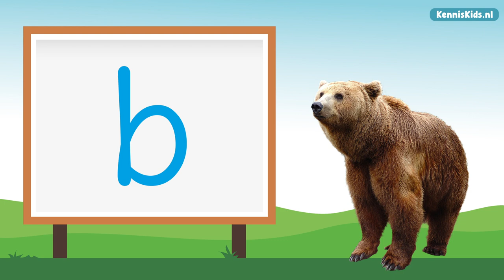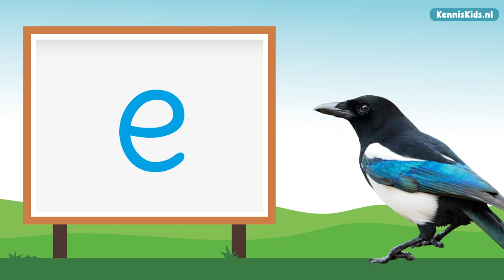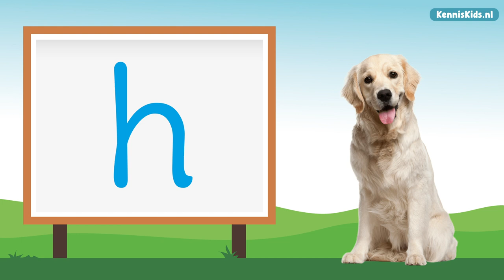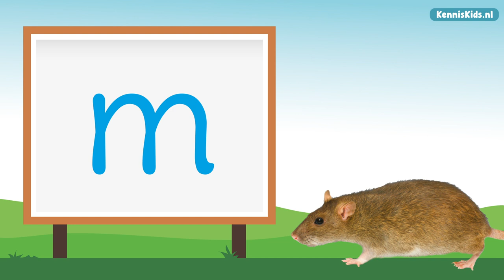Alfabet leren Nederlands 🅰️🅱️ Het abc leren voor peuters en kleuters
Alfabet leren Nederlands 🅰️🅱️ Het abc leren voor peuters en kleuters. In dit filmpje leren de kinderen de 26 letters van het Nederlandse alfabet. De letters worden fonetisch uitgesproken. Hierdoor kunnen de kinderen veel sneller een letter herkennen en oefenen. Dit helpt de kinderen wanneer ze de letters van het alfabet tegenkomen bij het lezen van de eerste woordjes.

De klank (ah) wordt gekoppeld aan het teken (a). Daarna wordt er bij elke letter een voorbeeld woord genoemd (antilope).

Dit filmpje helpt uw kind alvast op weg om de letters te leren. Ook is het leuk om dit filmpje op school te laten zien en te oefenen. Bijvoorbeeld in groep 1, groep 2 of groep 3!

Kennis Kids maakt educatieve kinderfilmpjes voor peuters en kleuters. Deze Nederlands gesproken kinderfilmpjes zijn bedoeld voor de algemene ontwikkeling van het kind. Via verschillende oefeningen leren ze veel belangrijke vaardigheden. Kijk op voor meer informatie.